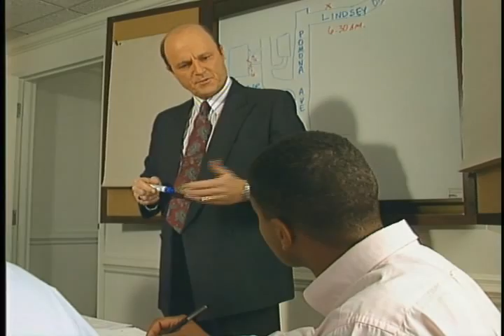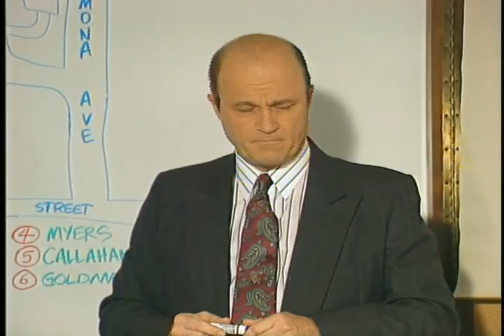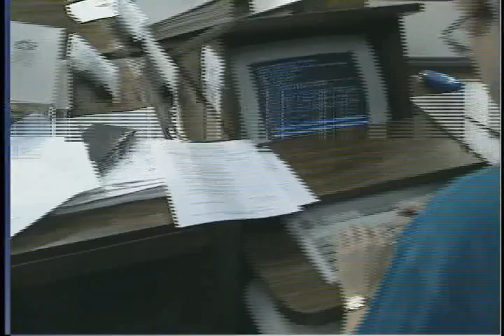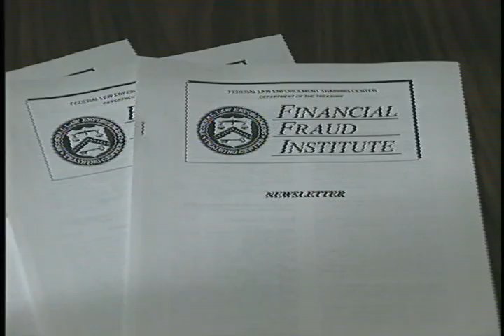FFI - The Cutting Edge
1994 Federal Law Enforcement Training Center gov.ntis.ava19654vnb1 VP-003-94 Federal Law Enforcement Training Center - Discusses FFI and how it is the cutting edge. Director: Randy Meeker.